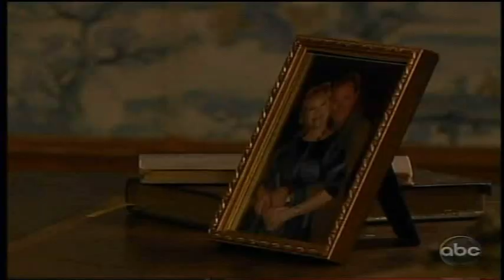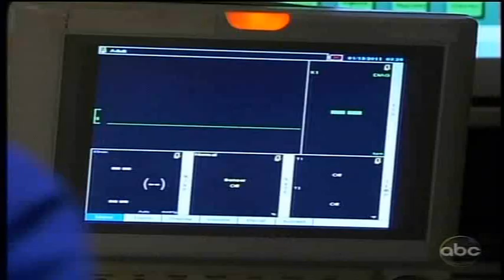OLTL 3/14/11 Part 3